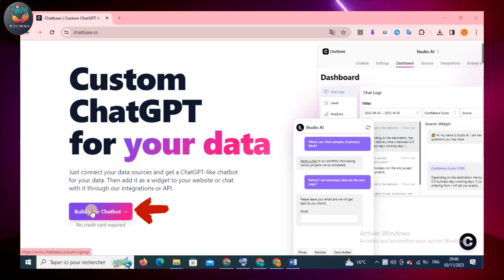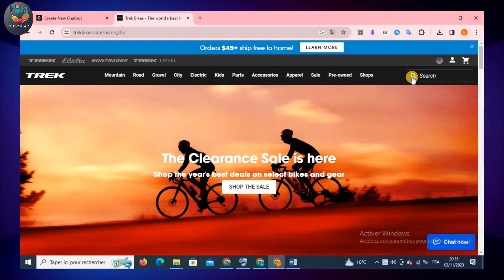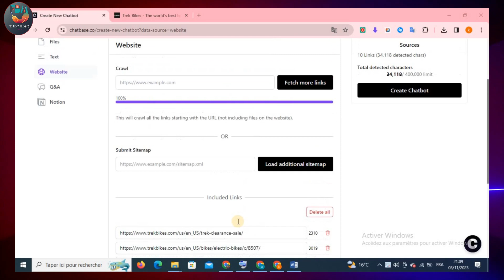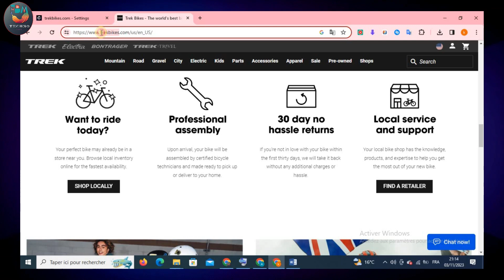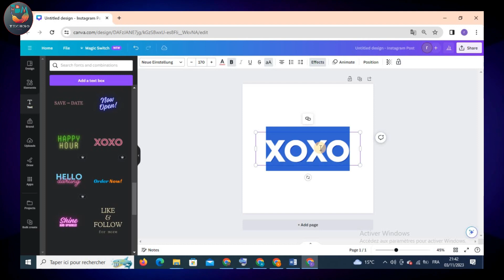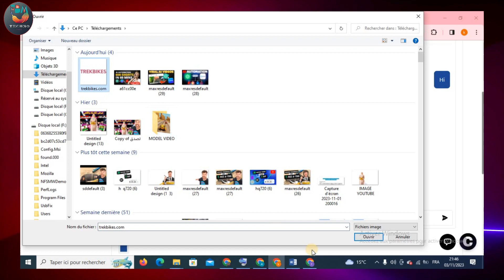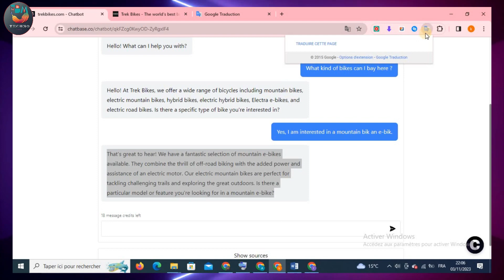كيفية إنشاء روبوت مبيعات مجاني في دقيقة باستخدام الذكاء الاصطناعي! خطوة بخطوة | و بيعه للعملاء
"مرحبًا بكم في البرنامج التعليمي الكامل حول كيفية إنشاء روبوت مبيعات مجاني في دقيقة باستخدام الذكاء الاصطناعي! في هذا الفيديو، سأوجهك خطوة بخطوة من خلال عملية الإنشاء والتكوين. ستتعلم كيفية استخدام الذكاء الاصطناعي لإضافة قيمة حقيقية لروبوت المبيعات وتحسين أدائه.

بعد الانتهاء من الإنشاء، شاركت تجربتي في بيع هذا الروبوت على منصات التواصل الاجتماعي وأحققت نجاحاً كبيراً! سأقدم أيضاً نصائح قيمة حول كيفية تحسين عمليات المبيعات وزيادة الربح.

سواء كنت مبتدئًا في مجال الذكاء الاصطناعي أو تبحث عن طرق لكسب المال عبر الإنترنت، هذا الفيديو سيكون دليلك الشامل! تعلم كيفية استغلال الثورة في مجال الذكاء الاصطناعي وكيفية تحقيق الدخل من خلال تطبيق مهاراته في إنشاء روبوت الدردشة والمزيد.

لا تفوت هذه الفرصة للانضمام إلى ثورة الذكاء الاصطناعي وتحقيق دخل ممتاز! استعد لزيادة عدد المشاهدات وتحقيق النجاح باستخدام الذكاء الاصطناعي. تعلم الآن كيفية إنشاء فيديوهات مذهلة باستخدام الذكاء الاصطناعي، وكيفية رسم الصور بدقة عالية وإضافة صوت اصطناعي مذهل.

تابع الفيديو واستمتع برحلتك في عالم الذكاء الاصطناعي! شارك الفيديو مع من يهمهم وساهم في نشر المعرفة والمهارات. نحن في انتظار تعليقاتك واستفساراتك. دمتم ملهمين ومبدعين! 🤖💲"

لن تصدق ما ستشاهده صنعت حفل عرض للازياء واقعي بالذكاء الاصطناعي مجاني %100 I دليل تعليمي خطوة بخطوة
كيف أنشأت قناة مليونية بمحتوى غير أصلي للموسيقى و الربح منها بالذكاء الاصطناعي افضل دليل خطوة بخطوة